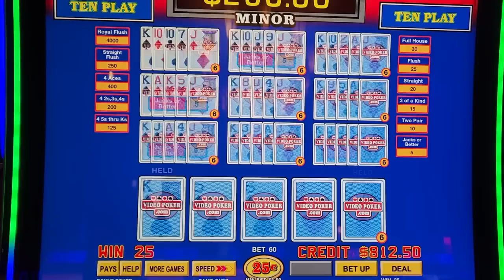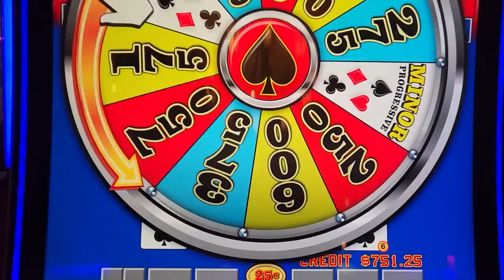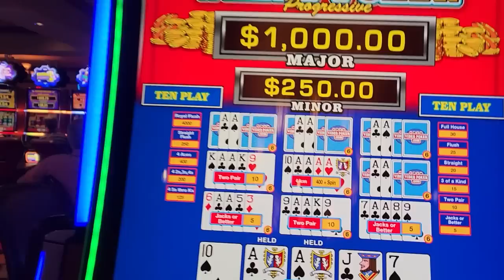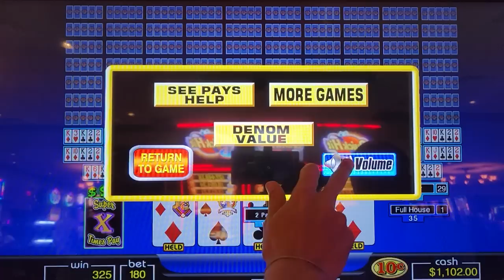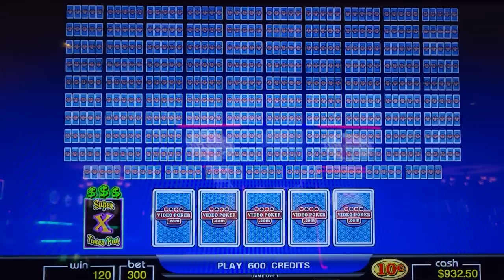Let's Spin That Wheel With Some Quads! Video Poker Adventures 208 • The Jackpot Gents